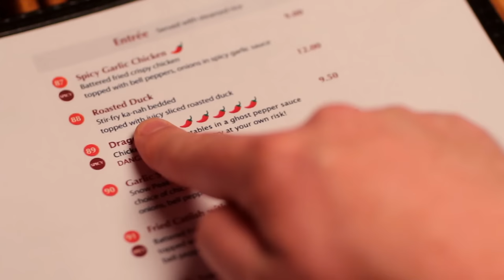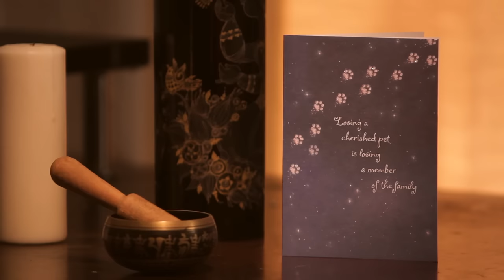Doggy Style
Steve orders the hottest curry on the menu in an attempt to impress his date, but he soon starts to regret it. Based on a True Story.

Starring Greg Ash, Corrin Evans & Nevada Vargas
Director/Editor - Ryan Turner
Writer / Producer - Greg Ash
Director of Photography: Leigh Underwood
1st AC: Julia Swain
Gaffer:  Darren Rae
Production Designer: Evi Ellias
Art Department: Zee Chang
Sound Recordist: Blake Christian
Makeup Artist: Paige Kundert
Key PA: Ephraim Hui
Production Assistants: Sahar Vahedj
Location: Robert Mercado
Stills Photography: Kari Rowe

POST

Coloring/Sound Mixing: DuArt
Sound Designing: Shawn Duffy
Dragon Effect: Doug Hermann

Special Thanks: All Our Awesome Kickstarter Backers, Tawanna Thai, Robert Mercado, DJ Jiang